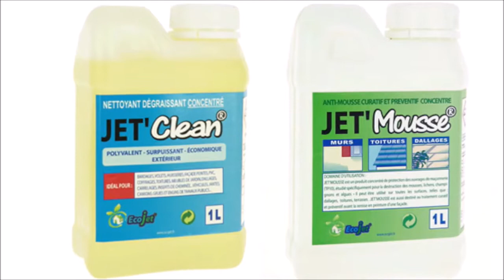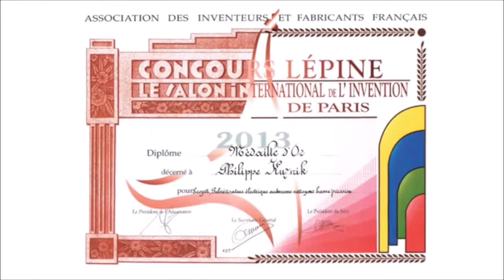Invention : Pulvérisateur électrique autonome | Inventifs - Transtech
EcoJet
Depuis 30 ans TRANSTECH aide les inventeurs à transformer leurs idées. L’association détecte, valide les projets, accompagne les inventeurs de l’idée au produit. Elle s’appuie sur une équipe permanente de salariés et des bénévoles passionnés par l’innovation.